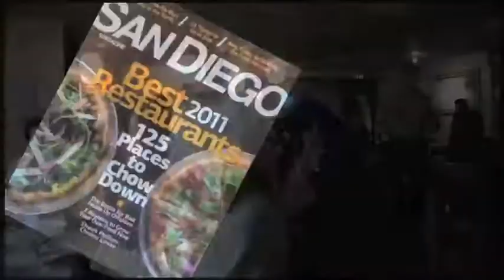Asmara Eritrean Ethiopian Restaurant San Diego 2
A summary of the Asmara Eritrean-Ethiopian Restaurant in San Diego.  Excellent East African food!